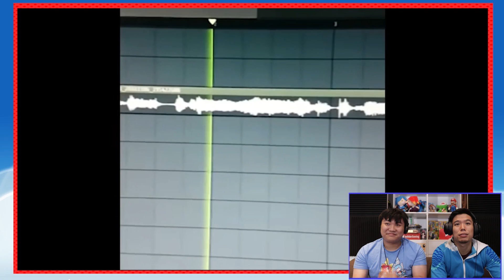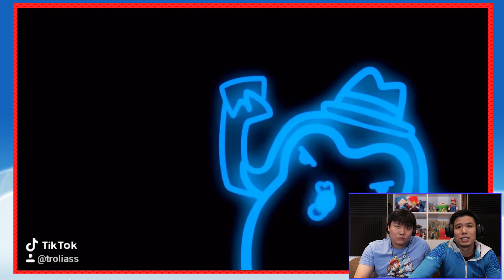Reacting to Perfectly Cut Screams 17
ITS GOOD TO BE BACK! So today's video and tomorrow's video was recorded in advance last year. Just ignore the fact that they're taken at our old office AND the fact that it has a christmas intro and outro lul